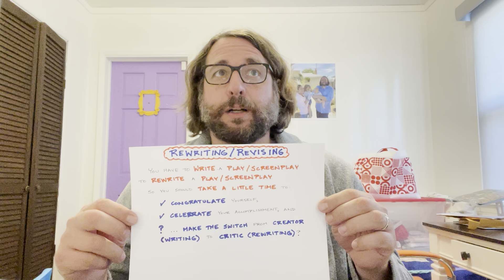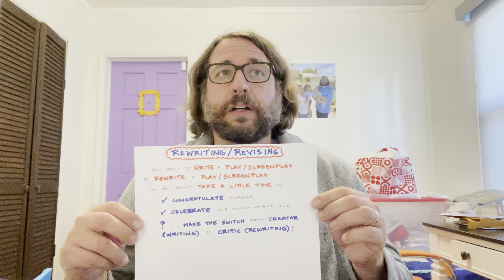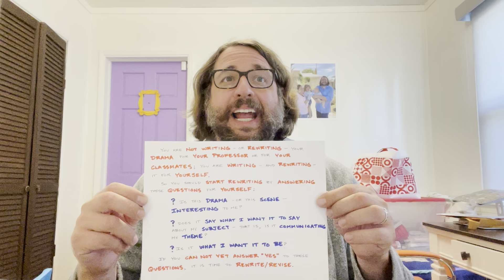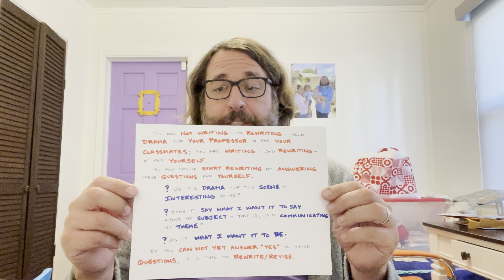English 241 and 243: Congratulate Yourself, Celebrate Your Accomplishment, and … Rewrite Your Drama?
Professor Chad Greene presents a lesson appropriate to either of his dramatic writing classes at Cerritos College, Screenwriting (English 241) or Playwriting (English 243). As the semester nears its conclusion, Greene encourages his students to take a little time to congratulate themselves, to celebrate their accomplishments, and ... to make the switch from creator to critic. That will help them to transition from writing their dramas to rewriting them for their final portfolios.